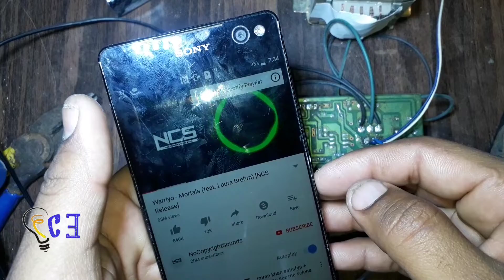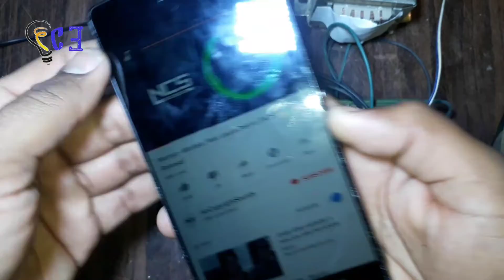|| Hindi ||Control volume using 10k Potentiometer ( variable resistance) || Creative Electronics ||